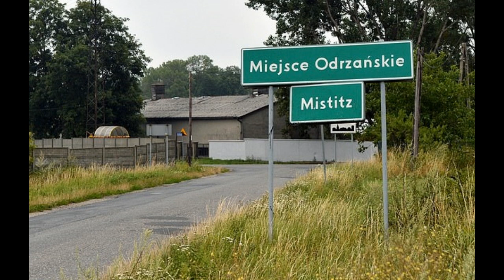Lind djali i parë në fshatin ku për 10 vite lindën vetëm foshnje femra